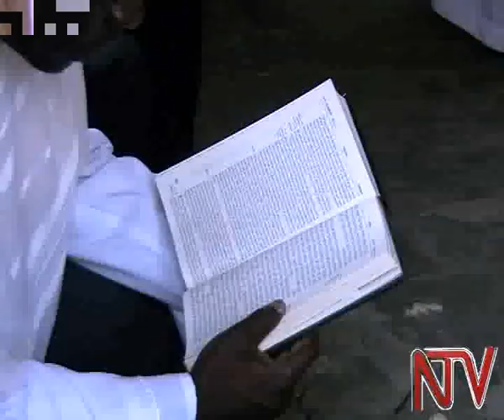Abayudaaya e Mbale: Omwaka omuggya gwabwe gutandise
Ab’ekibiina eky’eyita eky’abayudaya mu Uganda  baafundikidde olukungana olw’ennaku ebbiri  mwebaajagulizza okuyingira omwaka gwebagamba nti muggya.